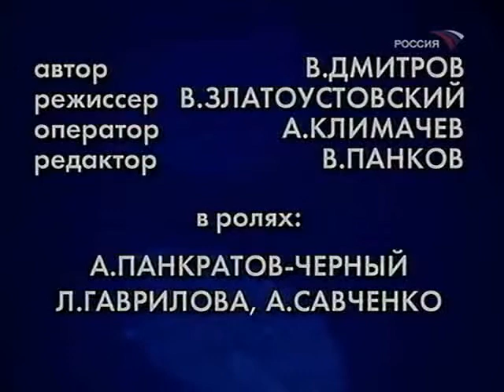1993 - Сексуальный перебежчик